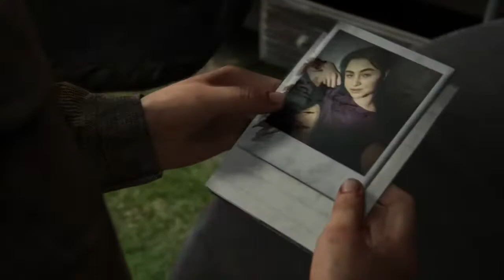TLOU 2 - SEATTLE DAY 1 EASTBROOK ELEMENTARY